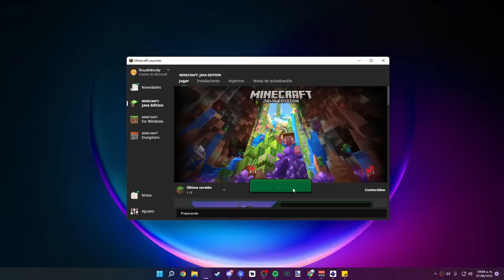Hardcortine - EP1 - Empezamos la 1.19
El nombre de la serie no es el nombre final (o si...)

Gracias a @Rafael Santos Borre por apoyar al canal con "Conejo supremo", tkm z3